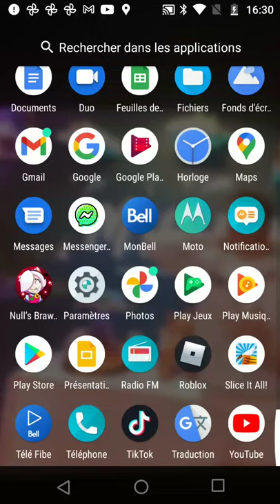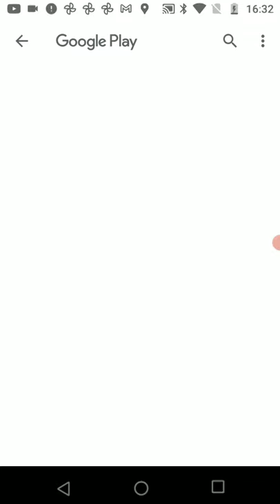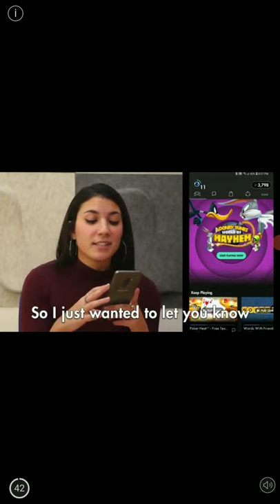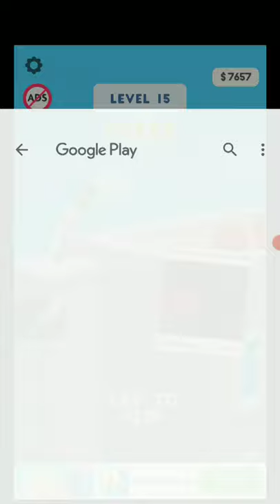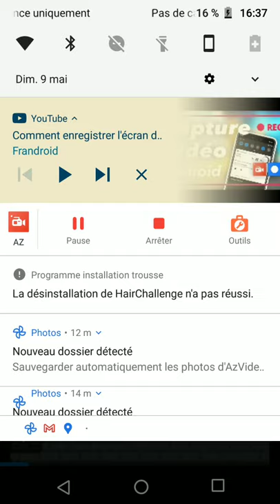9 mai 2021